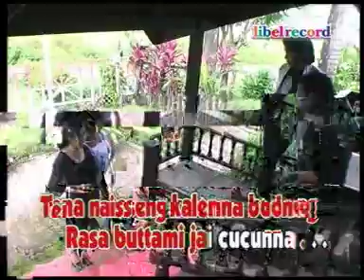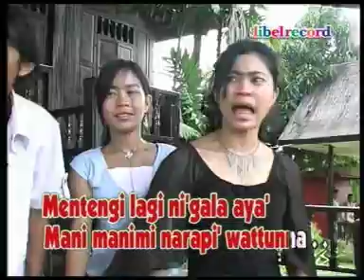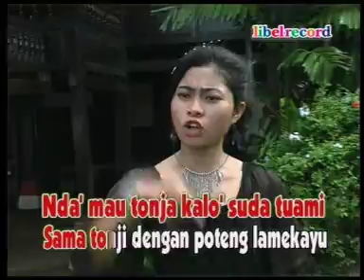Anci Laricci & Rhani - Janda Na Tautoasala, Cipt : Anci Laricci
Judul : Janda Na Tautoasala
Artis : Anci Laricci & Rhani
Cipt : Anci Laricci
Album : "Bulokarisa" tahun 2002

untuk menonton lagu lagu daerah Anci Laricci juga ada di Channel Youtube "Anci La Ricci Topik"
untuk menonton lagu lagu Nasional Anci Laricci silahkan di Channel Youtube "JK Records" :

Album regge bungaku 9 lagu karya Anci & Ucci Laricci di Youtube dan :
Resso, Tencent, TikTok DLL.